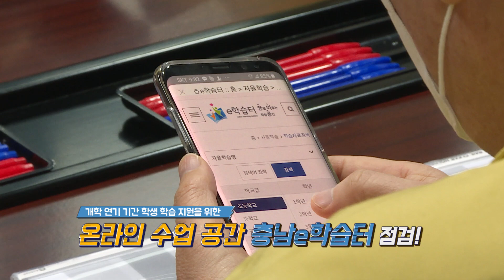코로나19 e학습터&돌봄현장점검